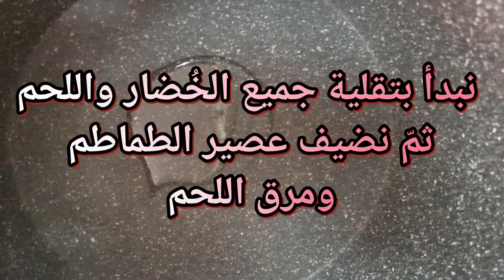طبق السّبع دُول أو (طبّاخ روحو) Seven countries